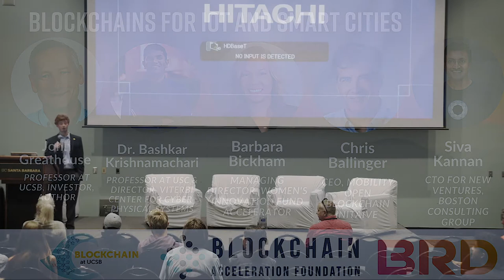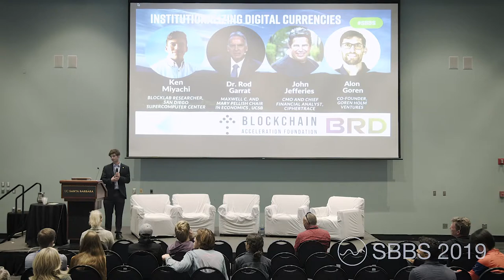Blockchains for IOT & Smart Cities - Panel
John Greathouse, Dr. Bashkar Krishnamachari, Barbara Bickham, Chris Ballinger and Siva Kannan discuss blockchains for IOT & Smart Cities at SBBS 2019